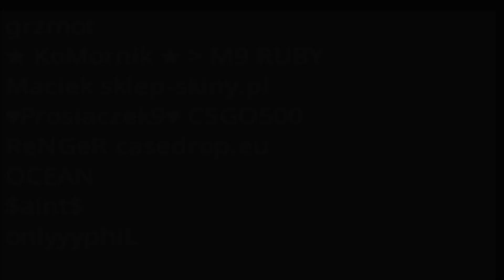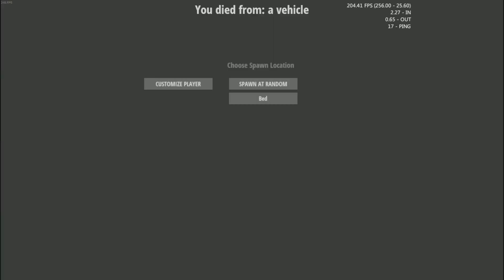Hurtworld PVP #16 - ONLINE RAID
Good servers:
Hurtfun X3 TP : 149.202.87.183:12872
MaxiHurt:  s1.maxihurt.ru:12871